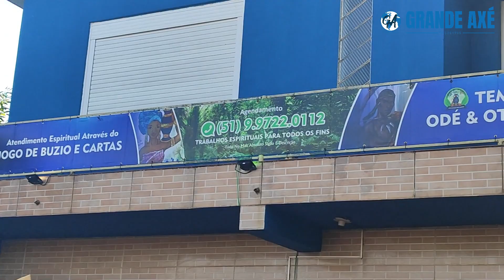Pai Braiam de Odé , juntamente com sua Yalorixá Mãe Bete de Oxum Omidewá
Pai Braiam de Odé , juntamente com sua Yalorixá
Mãe Bete de Oxum Omidewá
Xirê em homenagem aos orixás , e entrega do Tabuleiro as margens do Rio.
16 de Dezembro de 2023
 Rua José Muller, 187 - Cachoeira do Sul -RS
Imagens e Edição: Felipe Carina | Grande Axé Pelotas
Realização: Grande Axé Tv